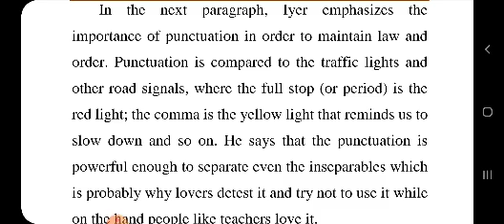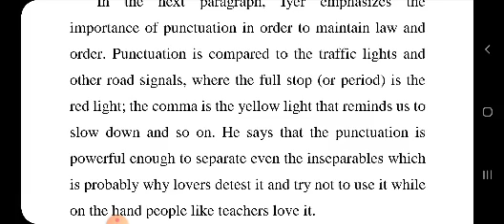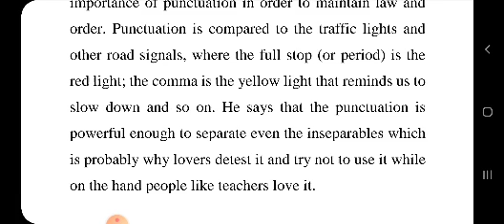In praise of a humble comma.. Appreciating prose. part 2